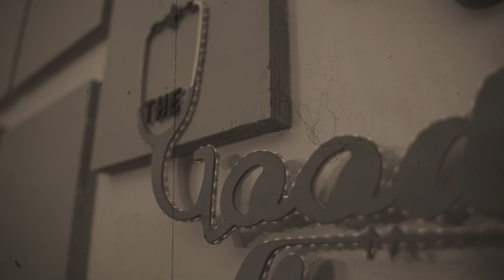Teenage Rebellion ft. Sandeep Poudyal || The Good Health | Nishma Choudhary || EP 26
In our twentysixth episode, we talk about Teenage Rebellion with Sandeep Poudyal.

Guest: Sandeep Poudyal

Sandeep Poudyal, Professor at King's College Nepal

We are a new podcast with a lot to learn so send us your thoughts, comments, and suggestions either by email